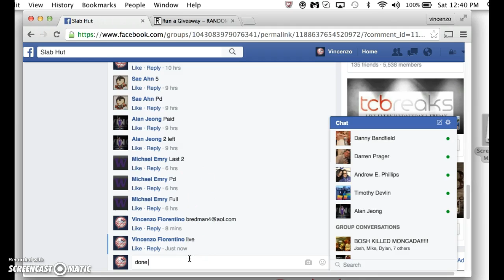harper mini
thanks